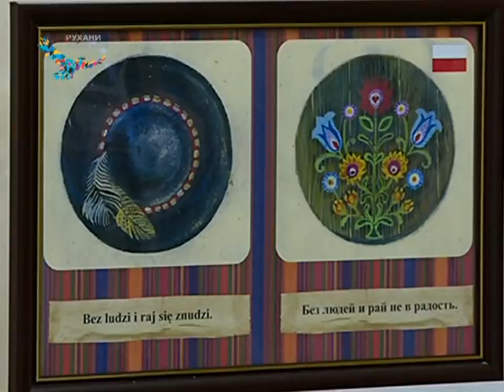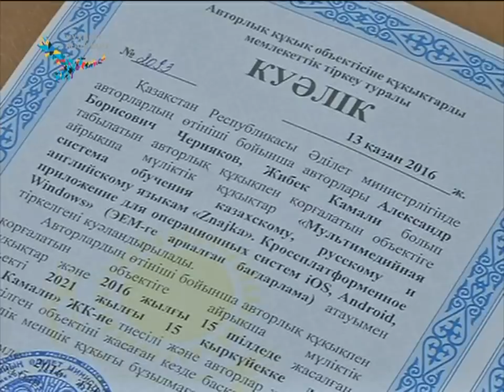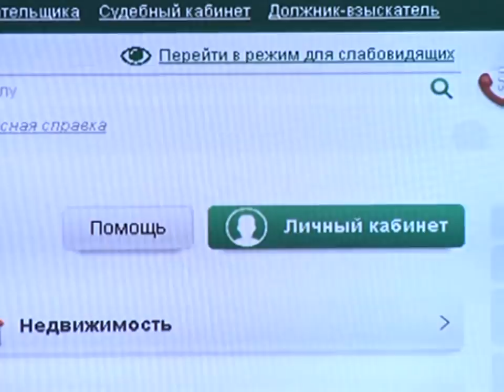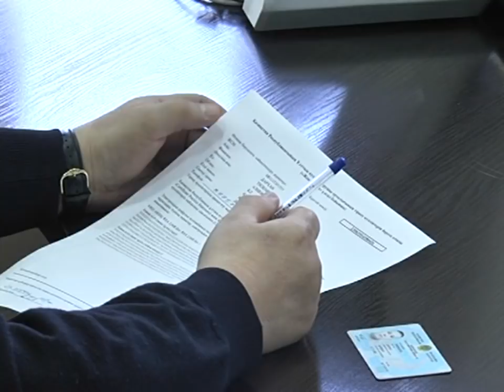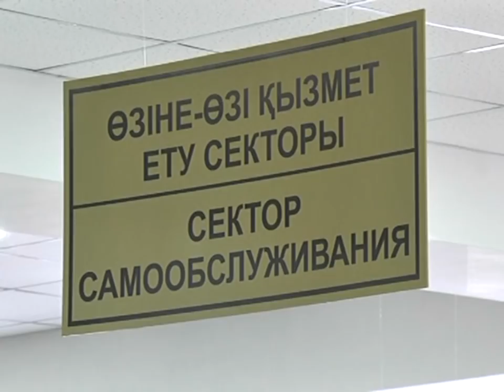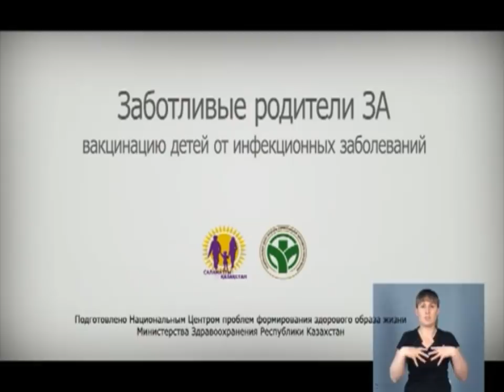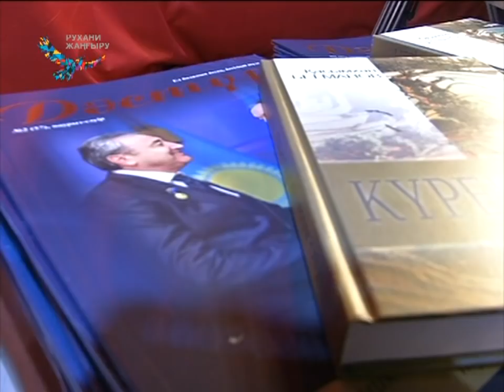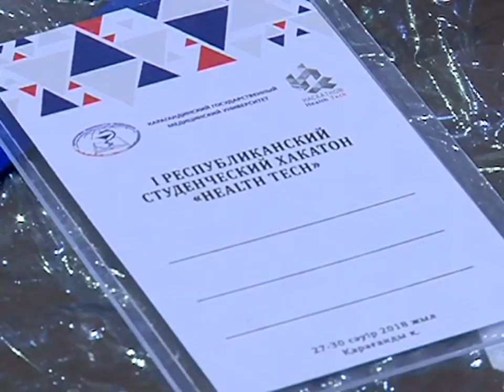27/04/2018 - Новости канала Первый Карагандинский